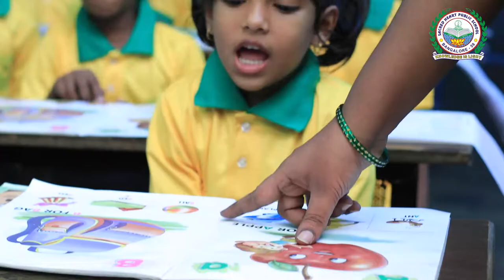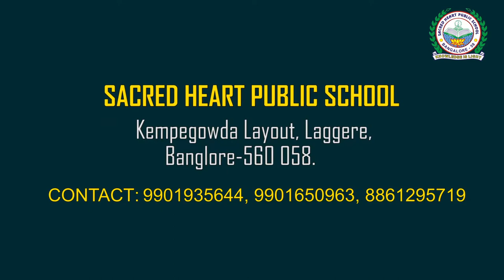sacred heart public school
Document from Ashok Reddy